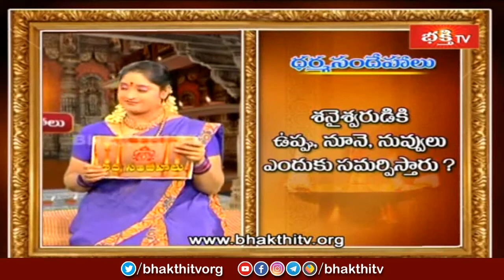శనేశ్వరునికి ఉప్పు,నూనె,నువ్వులు ఎందుకు సమర్పిస్తారు ? | Dharma Sandehalu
శనేశ్వరునికి ఉప్పు,నూనె,నువ్వులు ఎందుకు సమర్పిస్తారు ? | Brahmasri Kakunuri Suryanarayana Murthy | Dharma Sandehalu
1. ఈ శివుడి పాట మీ ఇంటికి సిరిసంపదలను తెస్తుంది
2. Lord Shiva Most Popular Song
3. Samba Sada Shiva Song
4. Kalabhairava Ashtakam (కాలభైరవ అష్టకం)
6. కార్తిక మాసంలో తప్పక వినాల్సిన పాట